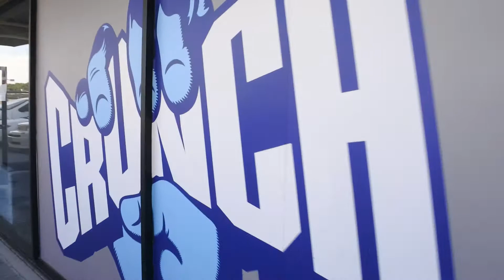No recording allowed!?! (Vlog #22)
I really hope all of you enjoy the new vlogg, i appreciate all the love and support you all show.